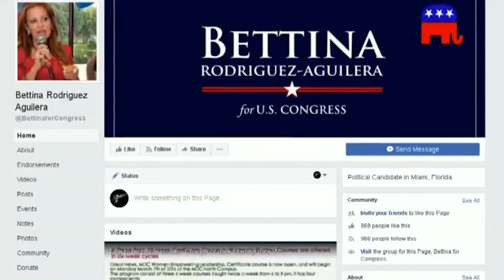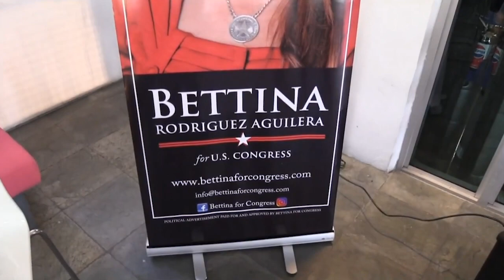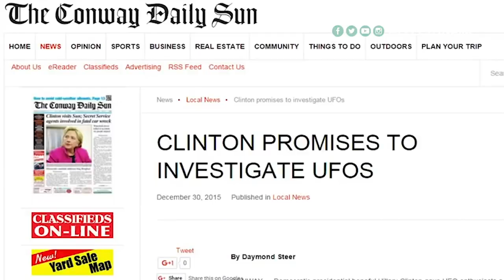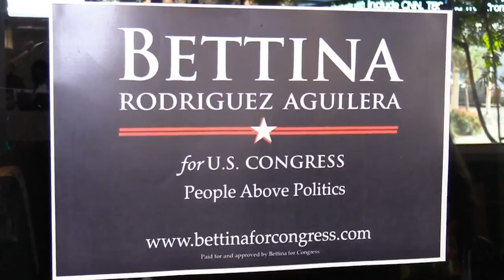Esta candidata al Congreso de EEUU fue “secuestrada por extraterrestres”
La genio memorable de esta semana aspiraba a representar el estado de Florida en las elecciones de 2018 para renovar el Congreso estadounidense. Y no solo eso. Bettina Rodríguez Aguilera apostaba por convertirse en la primera congresista en la historia de EE.UU. en haber sido... ¡secuestrada por extraterrestres!